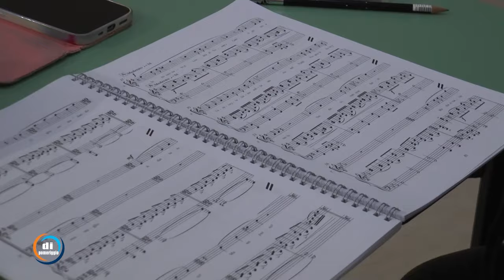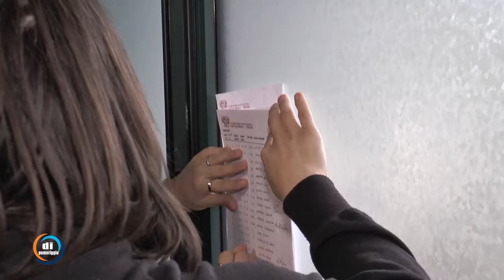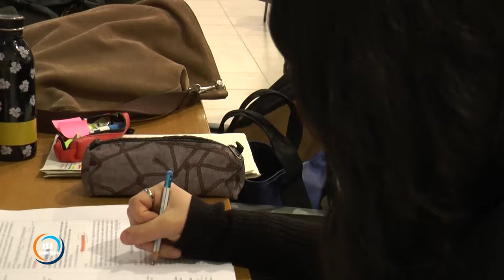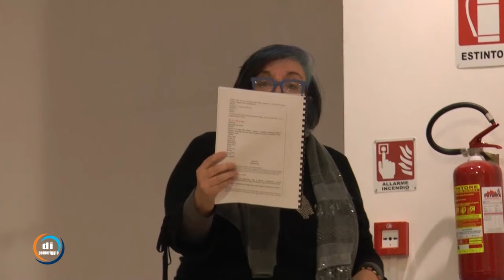Di pomeriggio - Voci dal Braga: prove Opera "John Fante"